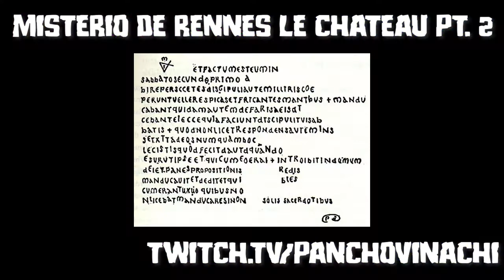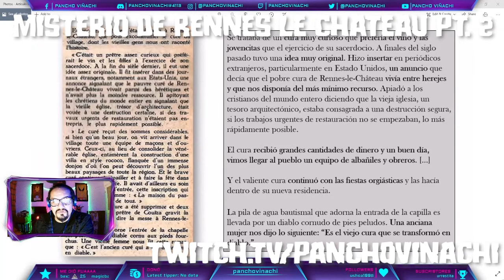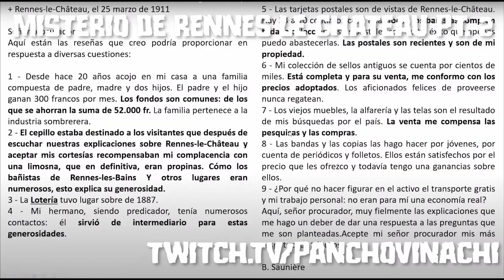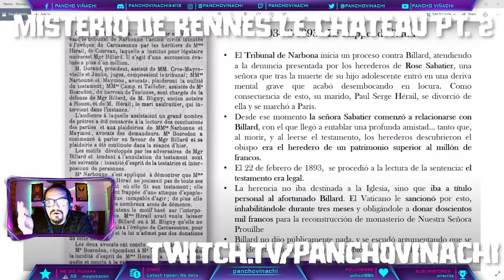Casipodcast: El misterio de Rennes Le Chateau Parte 2 | Templarios | Jesús | Pierre Plantard